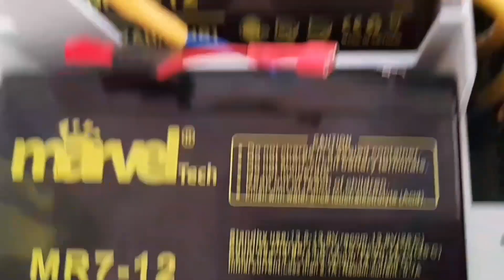Huwag gawin kapag hindi mo alam para hindi masira ang electronic components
mag ingat sa ginagawa